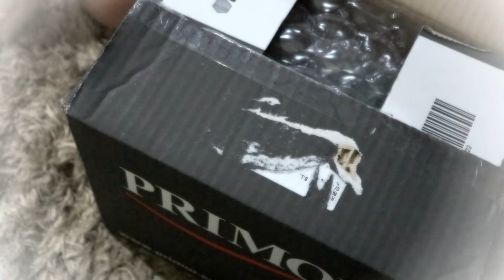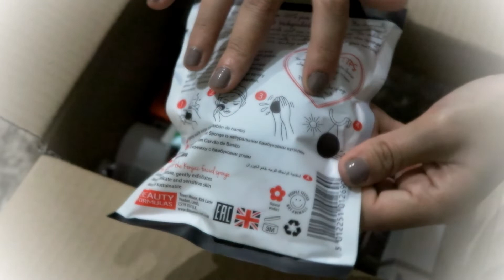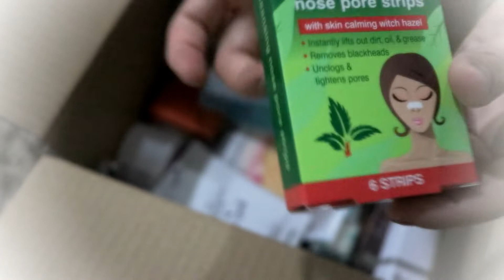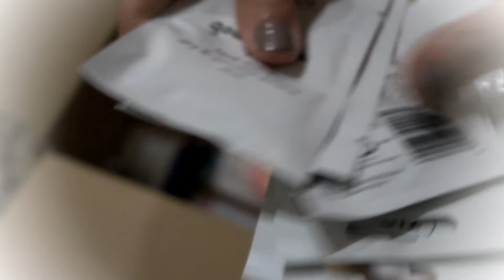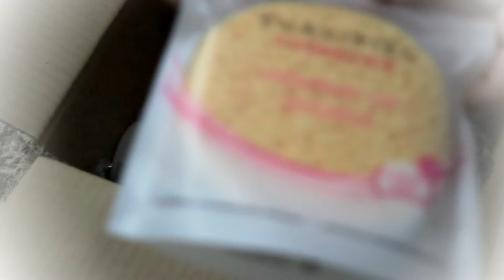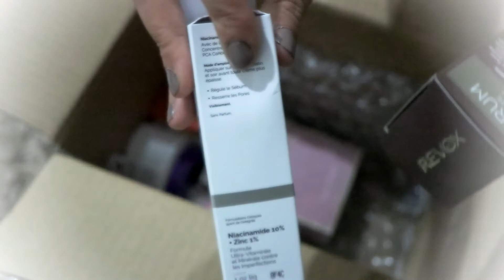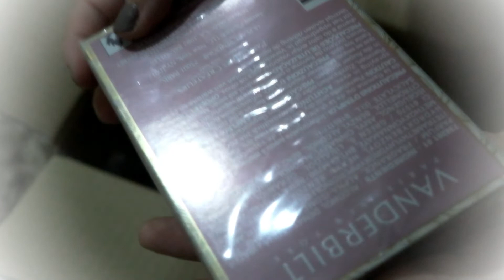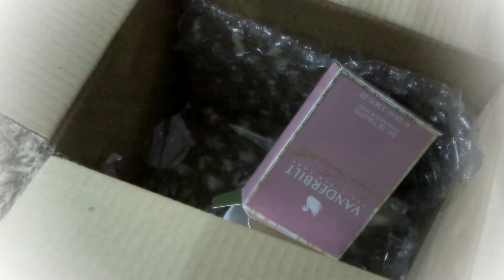ASMR AMADOR: OPEN BOX SONS DE PLASTICO, TUC TUC SONS DE BOCA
🔻🔻🔻_MAIS INFORMAÇÃO_🔻🔻🔻__